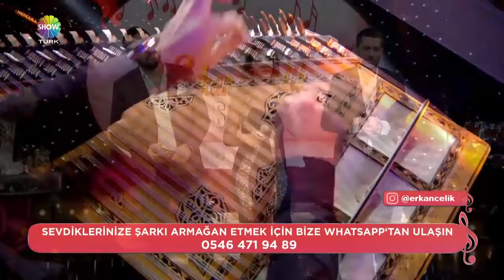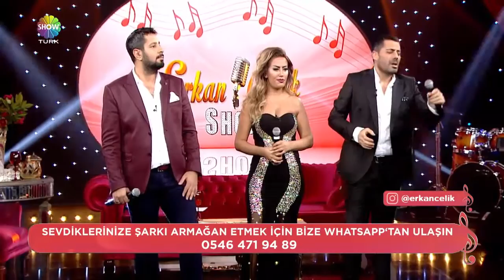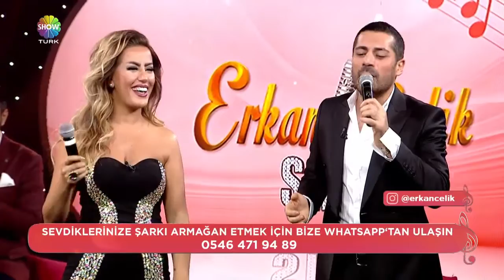Ah Gönlüm - Erkan Çelik & Maral & Yağız